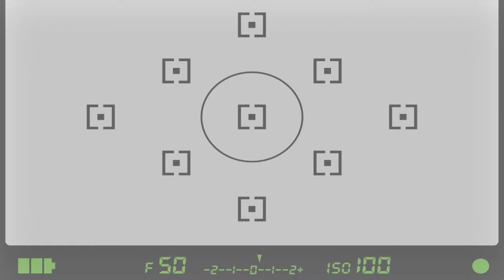Nike Zoom Freak 3 UNO (Review + On Feet en ESPAÑOL) | Fuenkio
Ojo a las nuevas Zoom Freak 3 con la colaboración del 50 aniversario de UNO